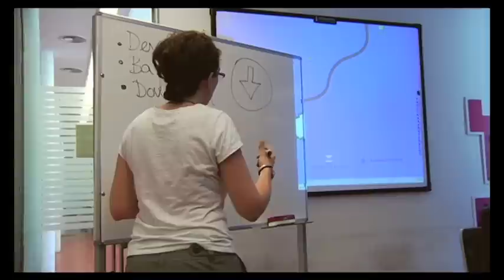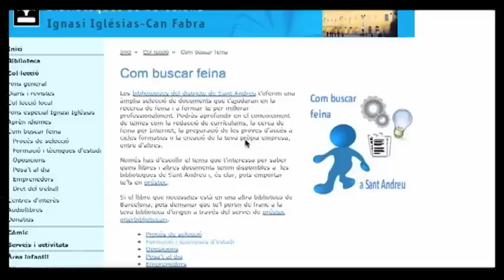En las bibliotecas, búsqueda activa de trabajo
En las bibliotecas ayudamos a buscar trabajo y a mejorar los currículums de nuestros usuarios en colaboración con Barcelona Activa. El vídeo que presentamos pretende dar una idea general de los servicios y fondos que se pueden encontrar en las bibliotecas relacionados con la búsqueda de empleo: talleres de capacitación digital y búsqueda de trabajo a través de Internet, obtención del certificado ACTIC, colecciones de apoyo en la búsqueda de empleo, mundo laboral y emprendimiento y recursos web.